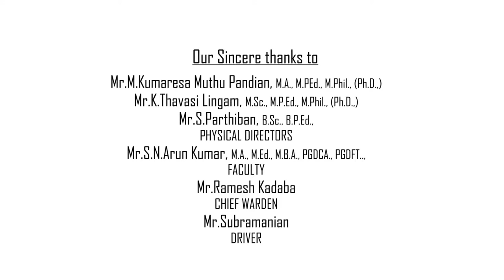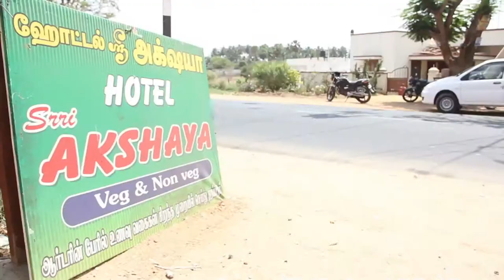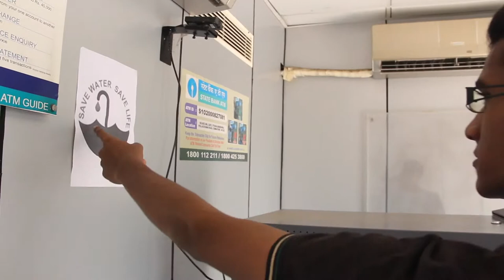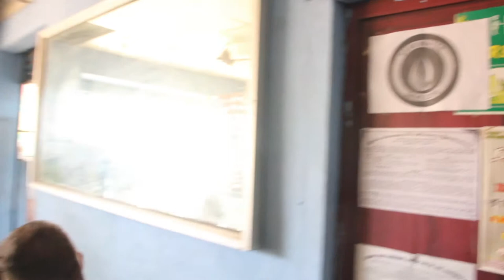Save Water Save Life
An Awareness Short Film released on 22nd March, 2013 in view of World Water Day.
PRODUCED BY: BUSI -- GEMS FORUM, Department of Management Studies, Coimbatore Marine College, Coimbatore.
STORY -- SCREENPLAY - DIRECTION: M.Dhiliphan Kumar
CINEMATOGRAPHY: Kingsly
EDITING & VFX: Raytrace Studio 16, Coimbatore
OUR SUPPORTERS: Mr.S.I.Nathan - CHAIRMAN, Dr.K.Arul Selvan - PRINCIPAL, Mr.S.Senthil Kumar - HoD/MBA, Management, Faculty Members & Students of Coimbatore Marine College, Coimbatore.